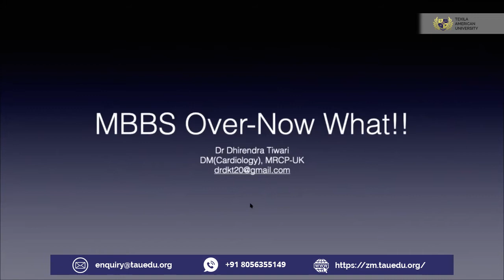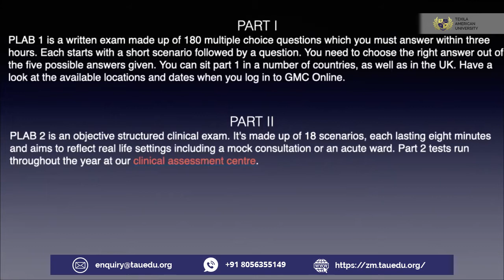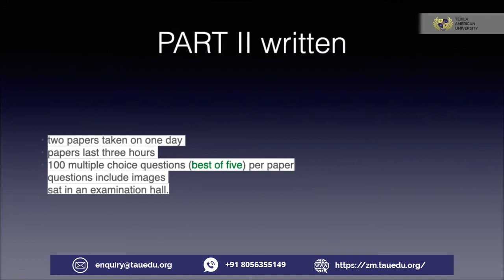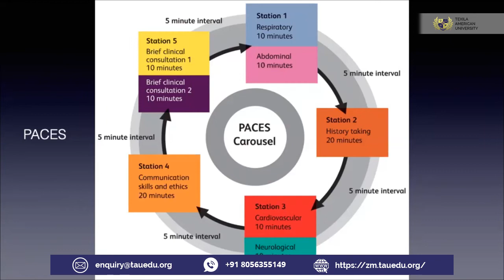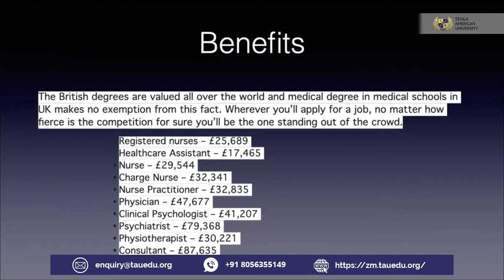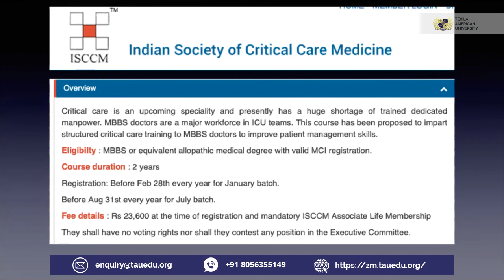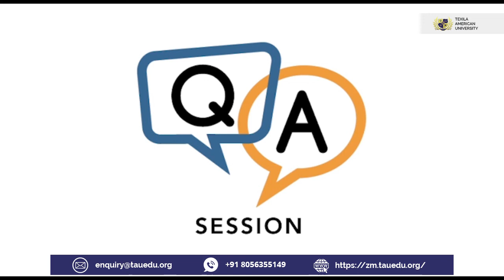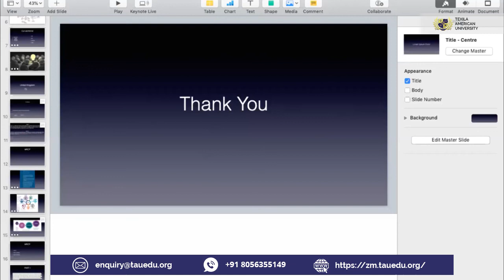Best PG Medical Course After MBBS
Are you looking to pursue courses after MBBS, which are in demand? You may choose a fellowship program or the best specialization that fits you. Texila American University offers various comprehensive PG medical courses for MBBS graduates to upskill your career and become a renowned physician.

Take a look at this webinar video to know what the options are after MBBS, the best specialties available, and get an idea of pursuing your interested degree!

Topic: What Next After MBBS, Are There Any Alternatives To MD?